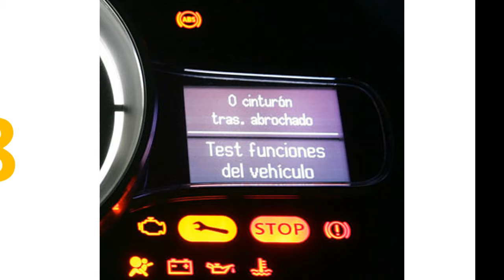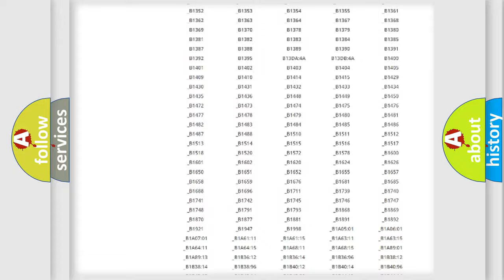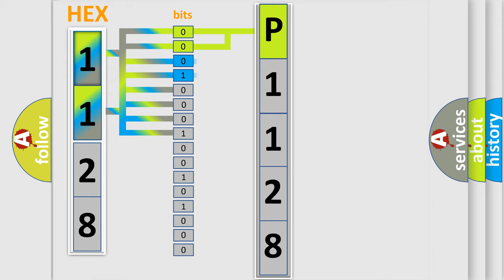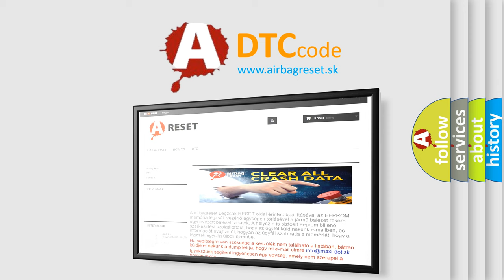DTC Lincoln P1128 Short Explanation